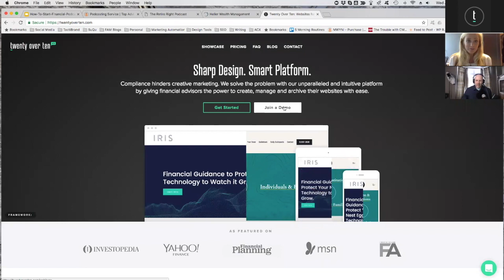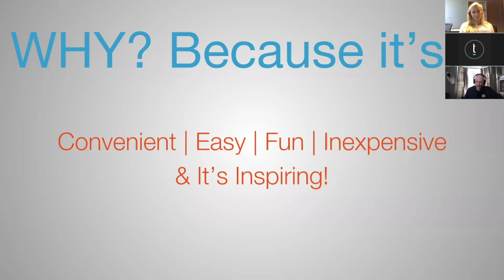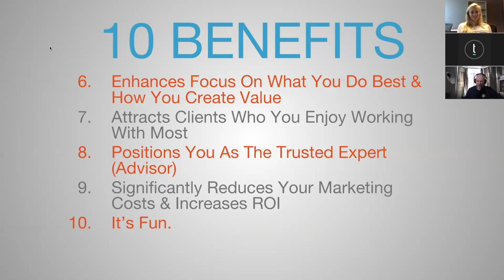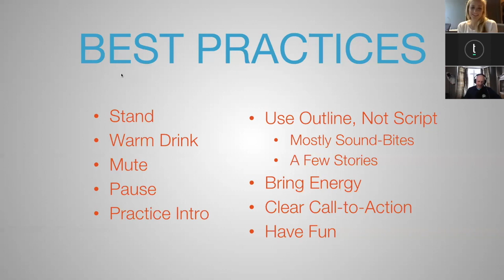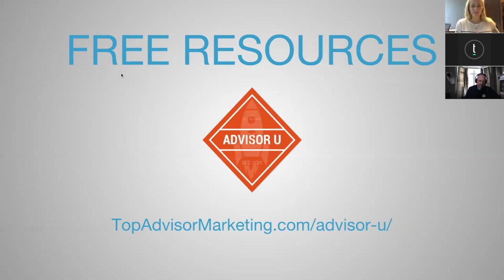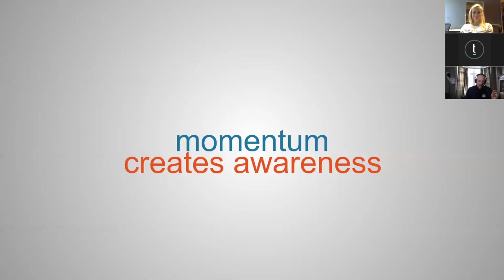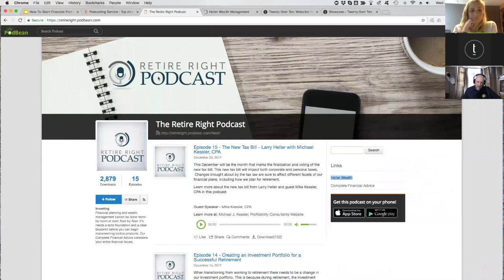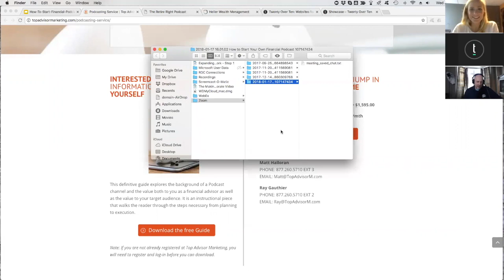How to Start a Financial Podcast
Podcasting has recently gained much popularity in the financial services industry, offering financial advisors a completely new and engaging avenue to reach an even larger audience while growing their business.

Join Twenty Over Ten and Kirk Lowe from Top Advisor Marketing as he discusses how you can start your own financial podcast.